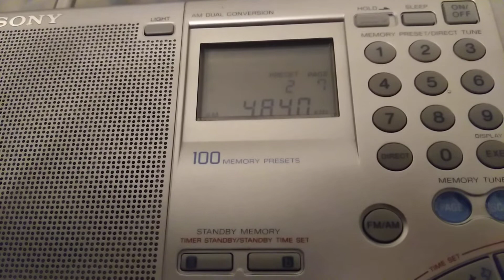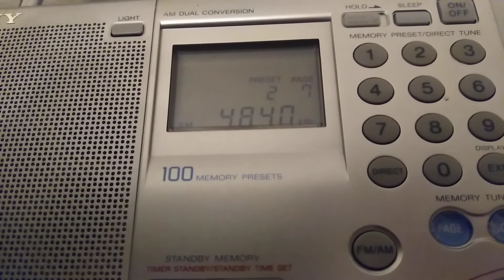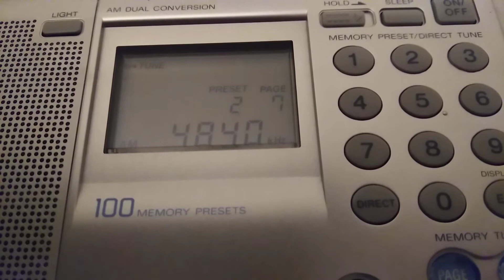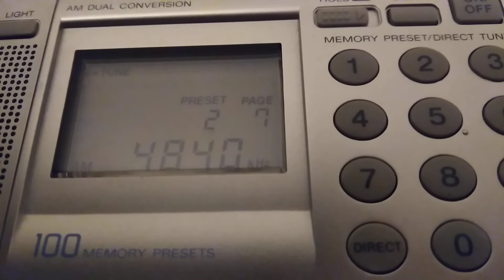06.03.2020 SW: WWCR Nashville (4840 kHz)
Onda Curta: Captação da "WWCR Nashville ", estação religiosa americana, na frequência de 4840 kHz (60m), através do emissor de Nashville (Tennessee). Gravado à 01:28 hora UTC do dia 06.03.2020.

English abstract
Shortwave: "WWCR Nashville" on 4840 kHz (transmitter at Nashville, Tennessee, USA) picked up in Portugal. Recorded on 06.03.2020 at 01:28 UTC.

QTH: near Évora, Portugal
QRB: about 6755 km
Rx: Sony ICF-SW7600GR